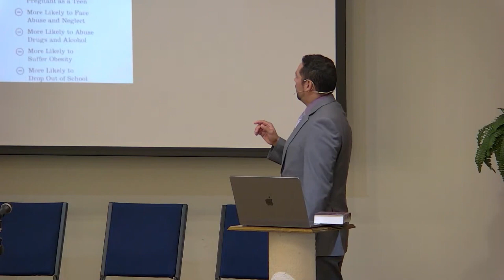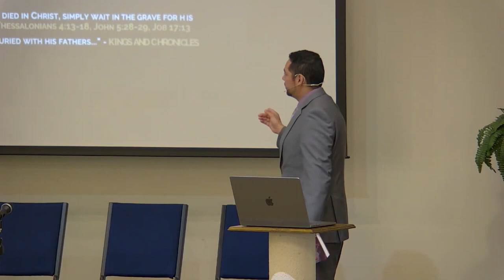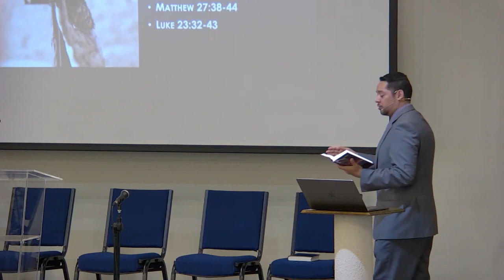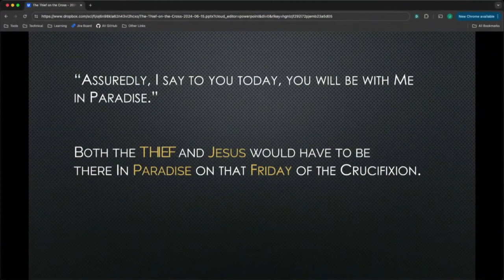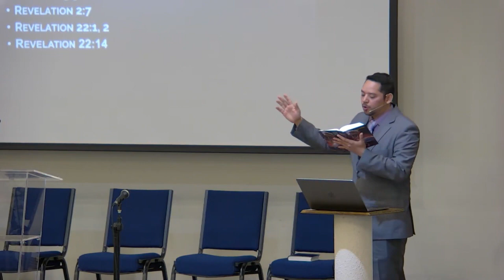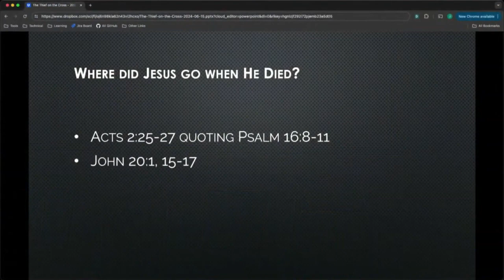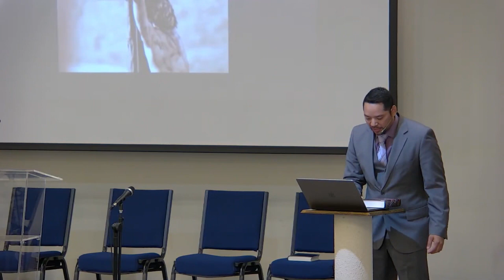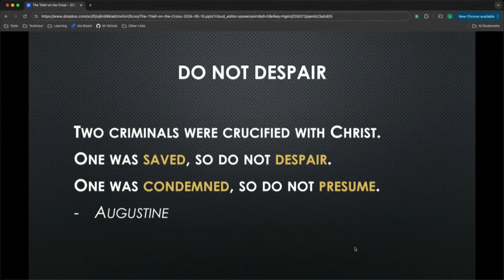23 The Thief on the Cross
The Thief on the Cross
Jose Laverde